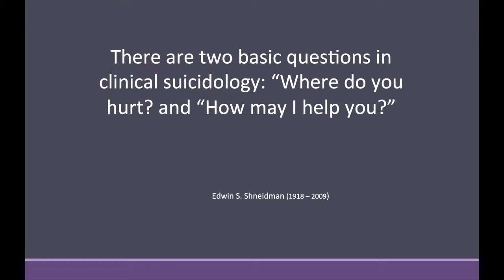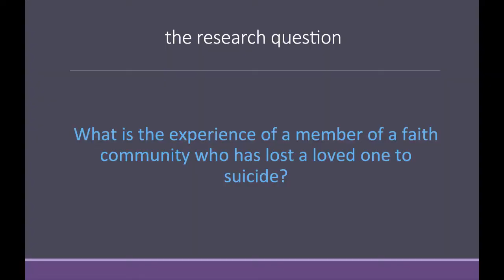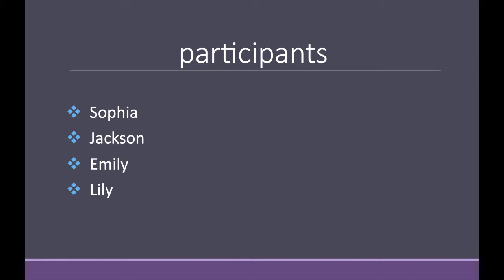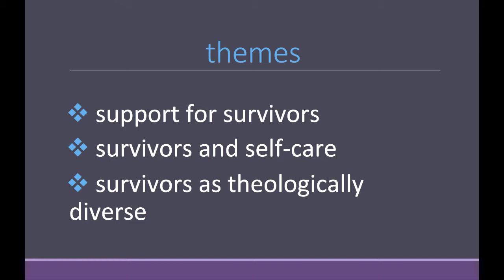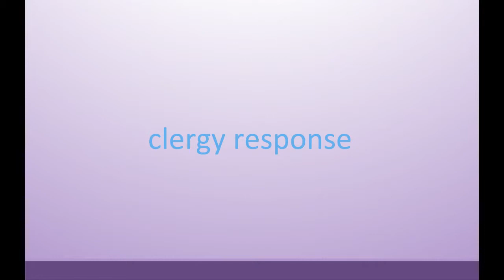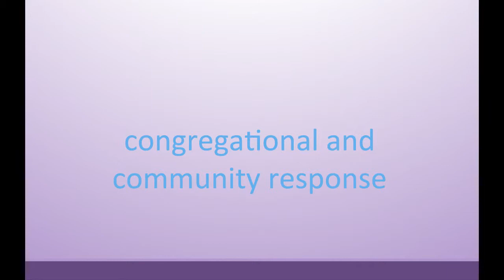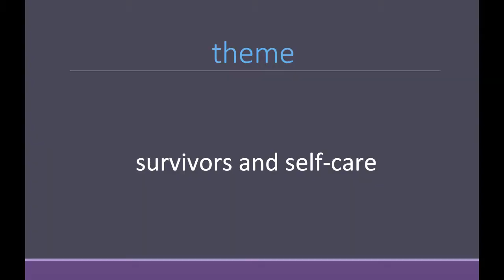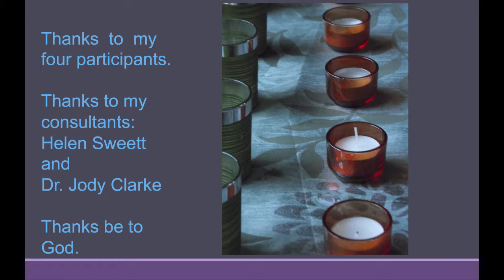Susan Gamblin - Bereaved by Suicide: It's Complicated